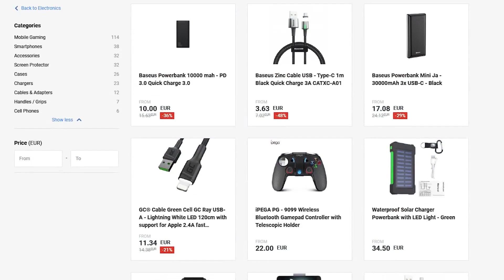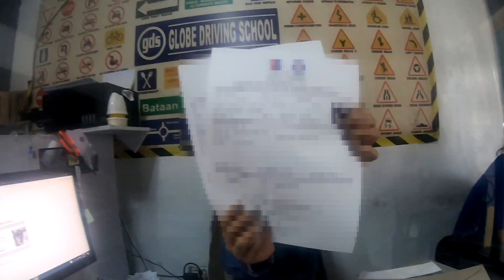GLOCO's LAST DAY IN DRIVING SCHOOL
First Person POV of my Last day of Driving School. Enjoy my conversation with my Instructor while I try to survive Manila Traffic. GLOBE DRIVING SCHOOL is where I enrolled for lessons.